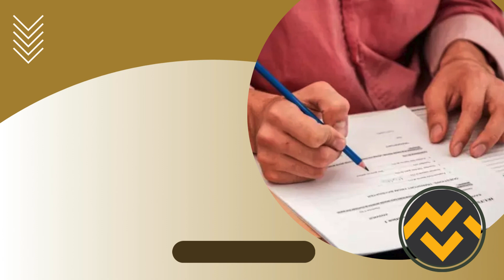Apostila IPLANFOR CE 2024 Analista de Planejamento e Inovação - Gestão de Dados (Área 12)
➔ Cadastre-se para receber atualizações de todos os concursos 2024. Adquira agora sua apostila para o Concurso da IPLANFOR CE 2024 Analista de Planejamento e Inovação - Gestão de Dados (Área 12)